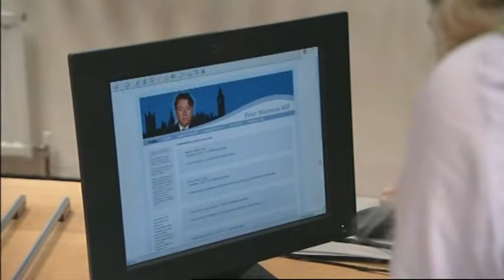The Thick Of It - Deleted Scenes (The Specials)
The Thick of It is a British comedy television series that satirises the inner workings of British government. Written and directed by Armando Iannucci, it was first broadcast for two short series on BBC Four in 2005, initially with a small cast focusing on a government minister, his advisers and their party's spin-doctor. The cast was significantly expanded for two hour-long specials to coincide with Christmas and Gordon Brown's appointment as prime minister in 2007, which saw new characters forming the opposition party added to the cast. These characters continued when the show switched channels to BBC Two for its third series in 2009. A fourth series about a coalition government was broadcast in 2012, with the last episode transmitted on 27 October 2012.

The series has been described as the 21st century's answer to Yes Minister. It highlights the struggles and conflicts between politicians, party spin doctors, advisers, civil servants and the media. In similar fashion to Yes Minister, the political parties involved are never mentioned by name, although the context makes clear which is which particularly during Series 4 when the real life government coalition between the Conservatives and the Lib Dems is reflected in the show. Iannucci describes it as "Yes Minister meets Larry Sanders". Journalist and former civil servant Martin Sixsmith was an adviser to the writing team, adding to the realism of some scenes. The series became well known for its profanity and for featuring storylines which have mirrored, or in some cases predicted, real-life policies, events or scandals.

A feature film spin-off, In the Loop, was released in the UK on 17 April 2009. A pilot for a U.S. remake of the show was not successful, but Iannucci was subsequently invited to create Veep for HBO, a programme with a very similar tone and political issues, with the involvement of some The Thick of It writers and production members.